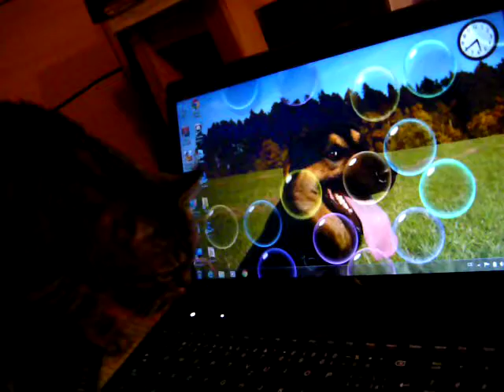František a bublinkový spořič :)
František koukal už zdálky - číhal na notebook a pak mi došlo, že číhá na bublinky, bohužel jsem to stihla natočit tak tak, krásný je však konec kdy to nevydrží koukne na bublinky a vypne si ten spořič:) na konci se snaží chytit šňůrku od foťáku!!! Je to vzácný jev u našeho neaktivního, věčně spícího kocourka tak si tohoto videa važte vidíte Františka v akci:) !